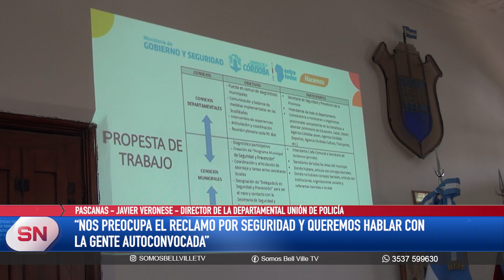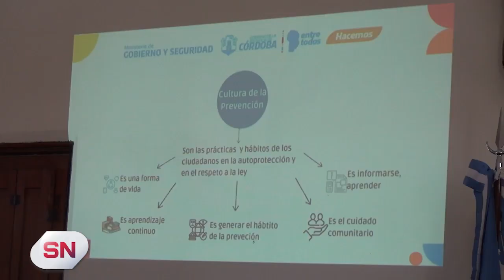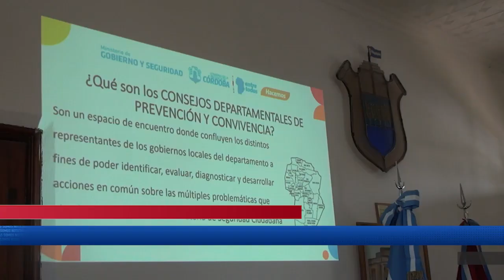PASCANAS: CAPACITACIÓN EN SEGURIDAD CIUDADANA (3°)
Por último el director de la Unidad Departamental Unión de la Policía de la Provincia, Javier Veronese, destacó la intención de abordar la problemática de la inseguridad en las distintas localidades de la región atendiendo a los reclamos de los vecinos autoconvocados.